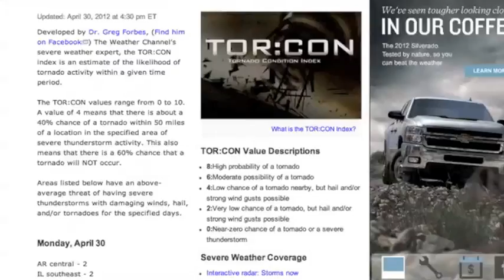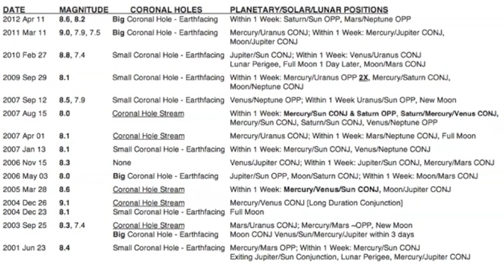2MIN News May1: World News, Solar/Planetary Update